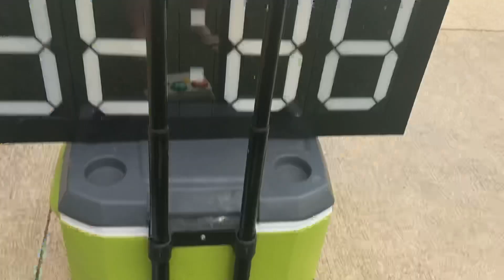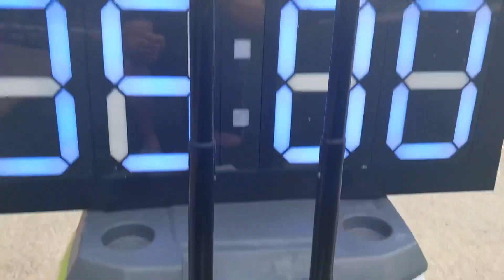Count down timer